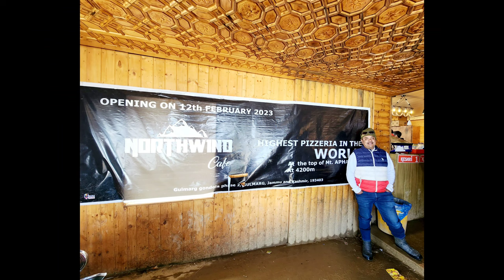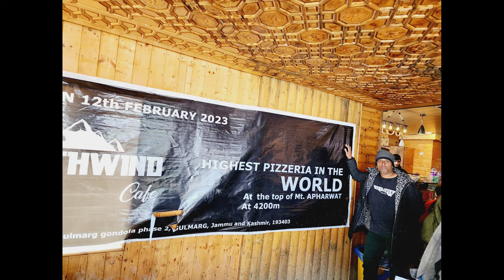Best thing to do in In Kashmir |Gondola ride Phase 2 - Gulmarg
Gondola ride Phase 2 - Gulmarg